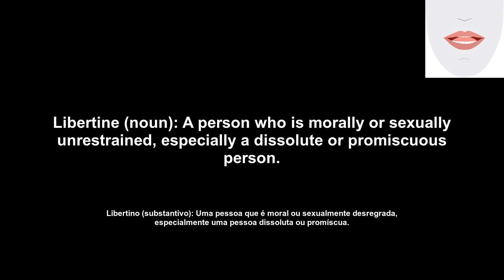libertine (libertino) How to Pronounce and definitions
Do you want to lose your hesitation and become more confident in speaking your target language? Join 'English Daily Pills' and take a power pill today - part of our special series about 'libertine'! In this short video, you'll receive our expert tips and advice on the meaning of this loaded words and an example of how it's used in everyday English. Not only that - we'll teach you the correct pronunciation and show you how to form the lips and tongue movements that guarantee you'll sound like a native speaker. Don't wait - take your daily dose now and turn

Você quer perder sua hesitação e se tornar mais confiante ao falar sua língua-alvo? Junte-se ao 'English Daily Pills' e tome uma pílula de poder hoje - parte de nossa série especial sobre 'libertino'! Neste curto vídeo, você receberá nossas dicas e conselhos de especialistas sobre o significado desta palavra carregada e um exemplo de como ela é usada no inglês do dia a dia. Além disso, vamos ensinar a pronúncia correta e mostrar como formar os movimentos

Transcription:
'en': libertine
'pt': libertino
'en': Let's look up the definition of the word.
'pt': Vamos procurar a definição da palavra.
'en': Libertine (noun): A person who is morally or sexually unrestrained, especially a dissolute or promiscuous person.
'pt': Libertino (substantivo): Uma pessoa que é moral ou sexualmente desregrada, especialmente uma pessoa dissoluta ou promíscua.
'en': Let's take a look at an example of how the word is used.
'pt': Vamos dar uma olhada em um exemplo de como a palavra é usada.
'en': She was a fashionable libertine in 18th-century London.
'pt': Ela era uma libertina à moda na Londres do século 18.